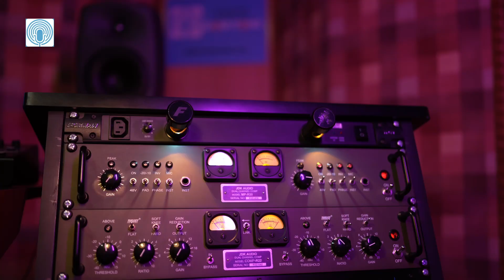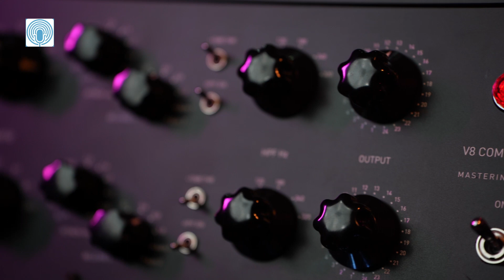Hardware Mixing in Tamil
In this video I have explained about the usage of hardware equipment in conjunction with your audio interface. This combination of using external Hardware equipment will give you great tone in your music tracks or your can using to buss any tracks to get that rich sound. Hardware mixing technique is the pro secret of the industry top professionals widely used.

Equipments I use in Hardware Mixing:

IGS V8 Diode Bridge Mastering Compressor
IGS Inductor Stereo Mastering Equalizer